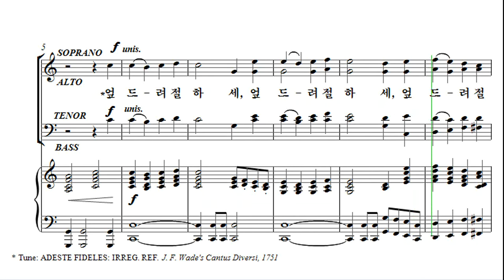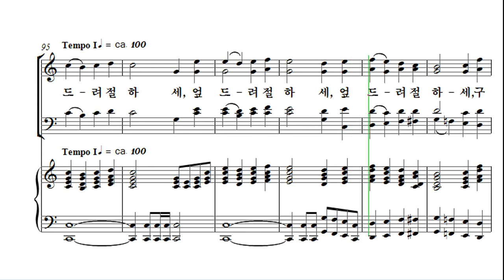[성탄절 칸타타] 최지은 '위대한 탄생' 08. 영광, 영광을 Bass